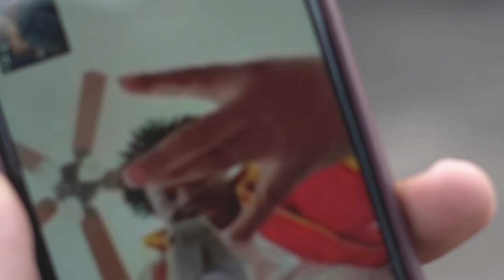Baby8 - Hot Boy (Official Video)